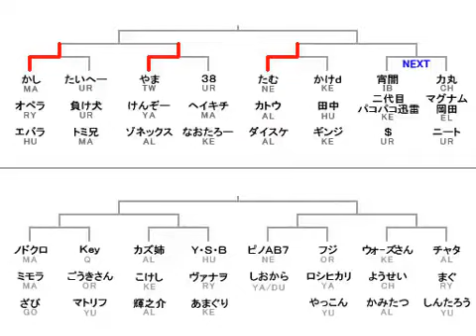Tamu (Necro) vs. Tanaka (Hugo) - STREET FIGHTER III 3RD STRIKE